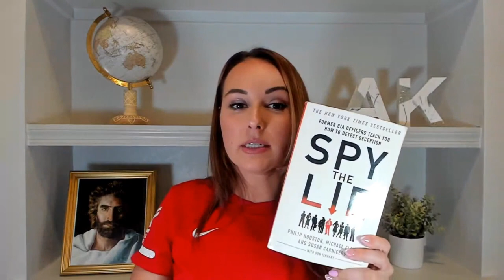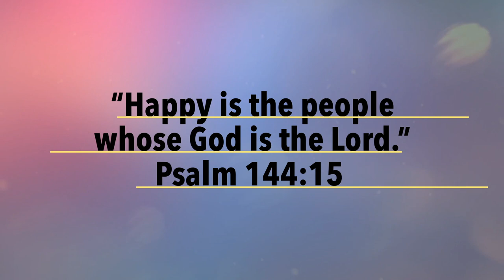7 Tips on Spotting an Infiltrator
Anna goes over the various ways to recognize if someone is deceiving you and infiltrating.

Looking for a precious metal IRA or 401K? Consider Noble Gold

ANNA’S FAVORITE:

Air & Surface sanitizer that releases hydrogen peroxide as it eliminates viruses, bacteria, dust, pollen, dog hair, allergens and mold. It is the best!

YOU CAN SEND MAIL:
10312 Bloomingdale Ave Ste 108, PMB #107